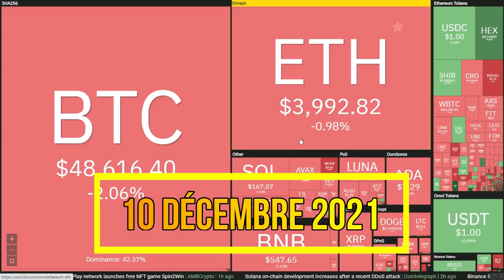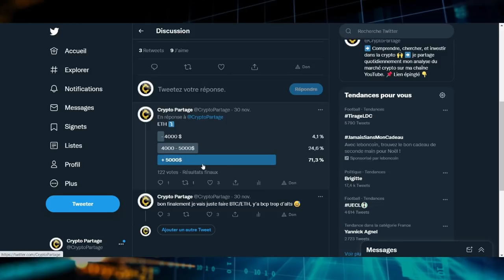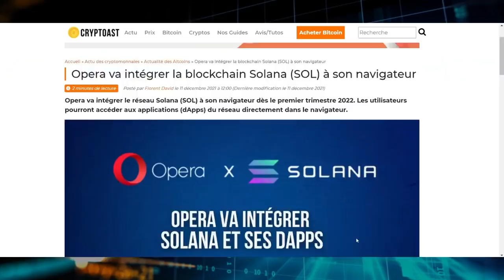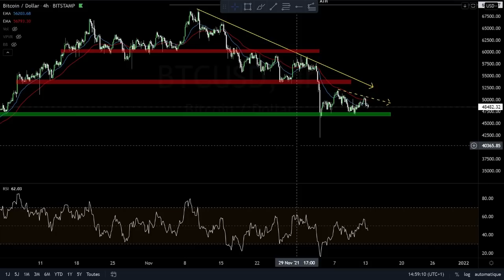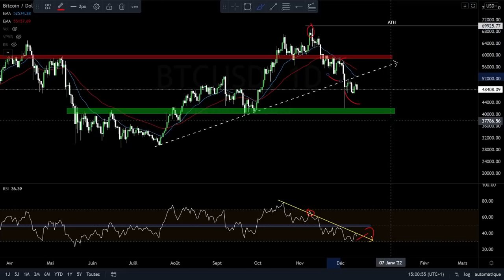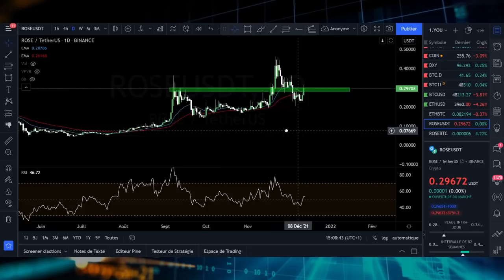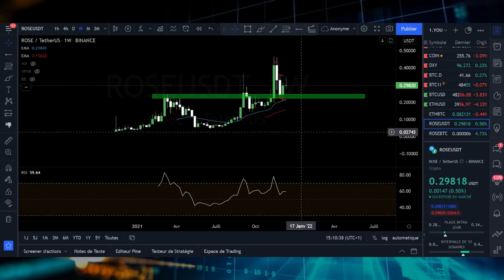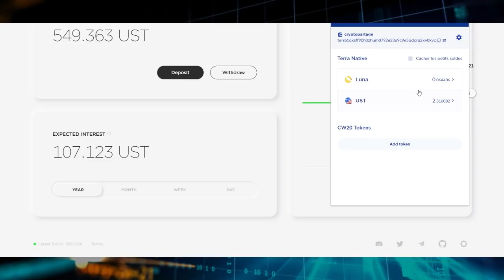BITCOIN PEUT-IL ENCORE FINIR l'ANNÉE EN BEAUTÉ ?🔥🚀 + Analyses ETH, ROSE ... 🎁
➡ Adresse BTC : 18ztEj3nBmdBgE95Q6g5x4nnAjeirZbURV
➡ Adresse ETH : 0x409781d74d3de6cb2d9b7d66d7bb536bb1dc4566
➡ Adresse LTC : LTKKqvvMGKQACS4JLdgYz3xhncXr8CZyt5

Timecode :
00:00 - Intro
01:39 - Top 5
04:25 - News
06:54 - BTC
10:35 - ALTS
16:08 - Question de l'abo